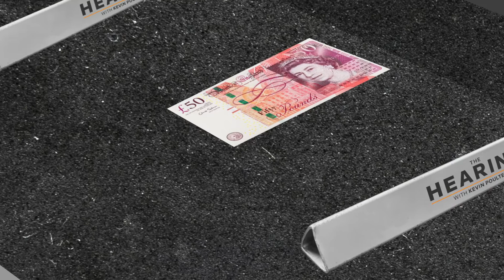The Hearing: Episode 49 – Paul Adams (Old Square Chambers)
Recorded in the good old days before Coronavirus lockdown, when crisis management meant filling up a barrister’s diary after an early settlement! This week on TheHearingPodcast @Kevinpoulter talks to Old @Square Chambers’ Paul Adams, also known as Cliff, about the perks and quirks of the clerking world.